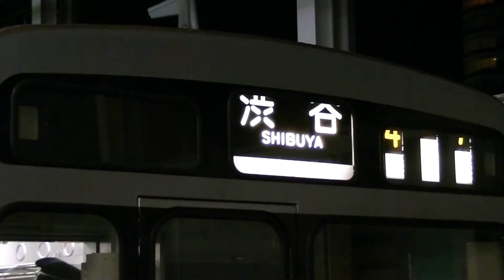東急１０００系前面幕回し 武蔵小杉→回送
武蔵小杉⇒日吉⇒武蔵小杉⇒中目黒⇒元住吉⇒渋谷⇒
元町・中華街⇒横浜⇒桜木町⇒回送の順に表示されます。